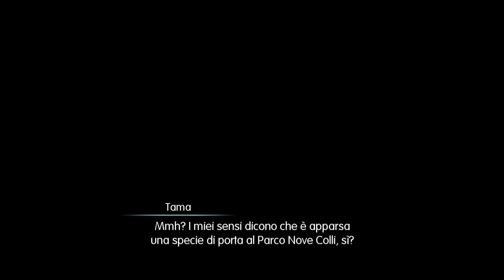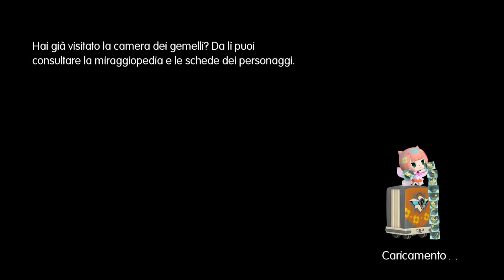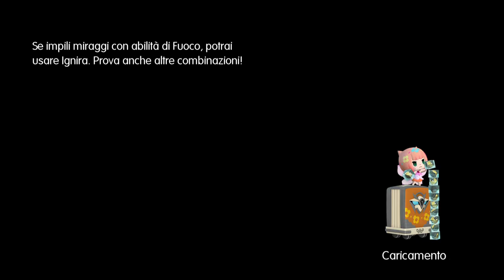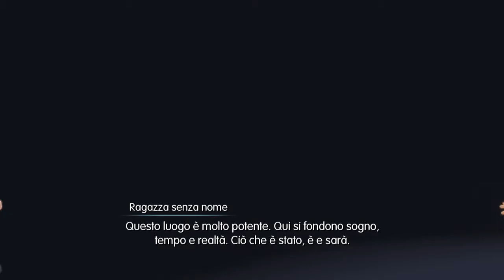World of Final Fantasy [#9] LA SALA DA TÈ 1 (Ps4)